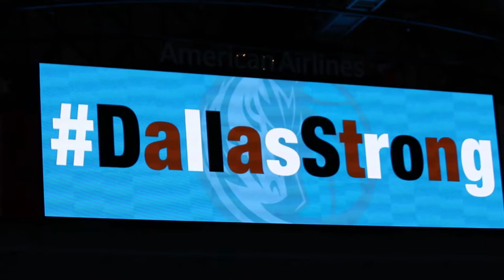Together We Heal Event 2017